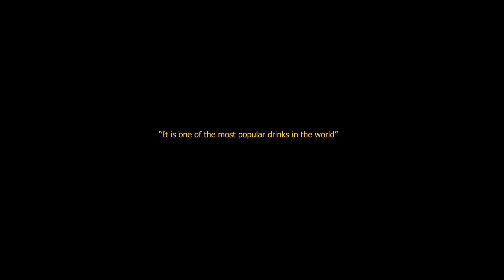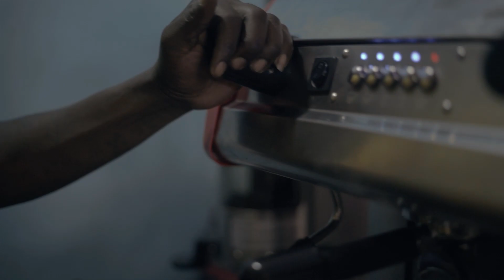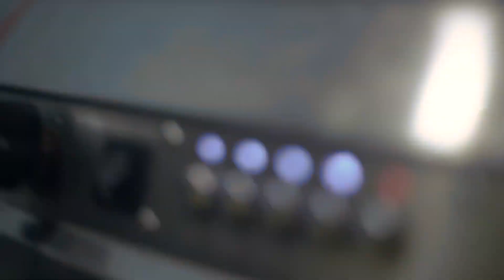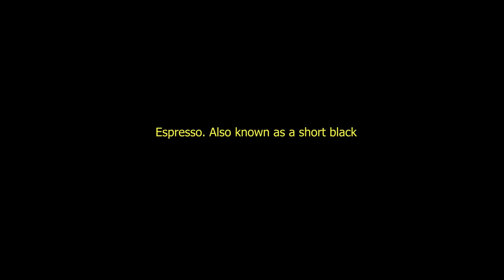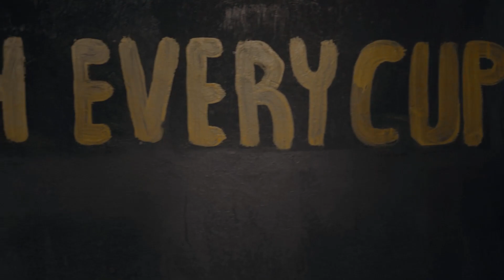MD nyuma yumuziki/ Ese waruziko Espresso Coffee igufasha kubaka Urugo/Menya cappuccino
Ubumwe Coffee, the coffee that gives hope. you will know when you drink it.
Visit us in Kigali - Masaka

Video: Ni_shimo
Check his Instagram account. He is so professional!